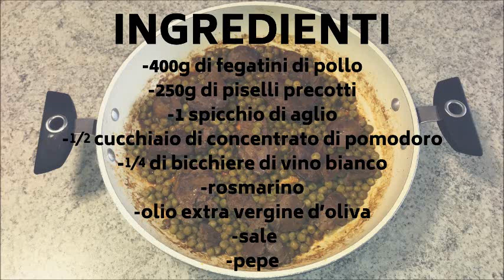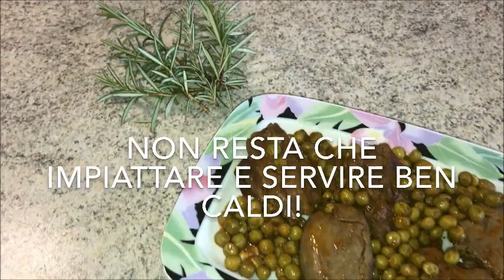FEGATINI DI POLLO CON PISELLI IN UMIDO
Ecco a voi un'altra ricetta perfetta per questa stagione: FEGATINI DI POLLO CON PISELLI IN UMIDO!
Un secondo piatto molto gustoso e salutare perfetto per riscaldarci nelle giornate fredde!

INGREDIENTI:

-400g di fegatini di pollo
-200g di piselli precotti
-1 spicchio di aglio
-½ cucchiaio di concentrato di pomodoro
-¼ di bicchiere di vino bianco
-rosmarino
-olio extravergine d’oliva
-sale
-pepe

TEMPO DI PREPARAZIONE: 10 minuti circa
TEMPO DI COTTURA: 30 minuti circa